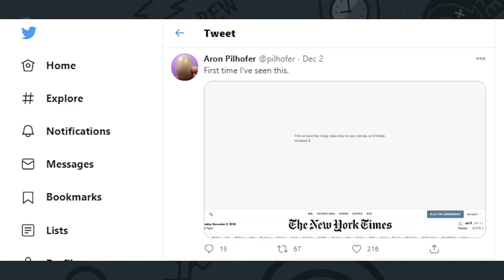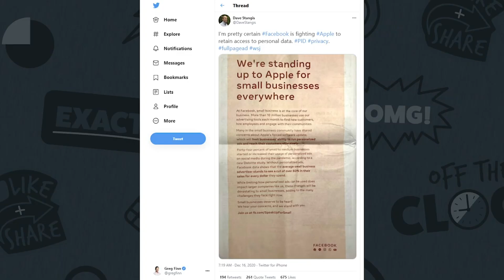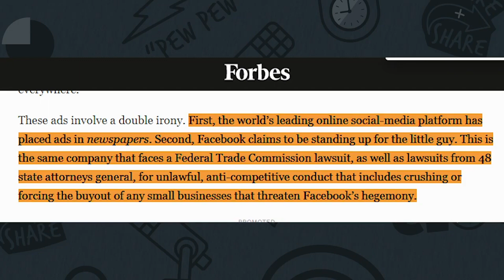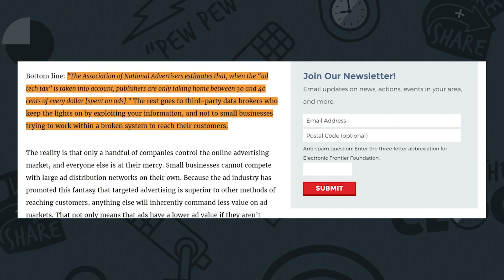Facebook Fights Apple Over iOS 14 Privacy Updates | From Ep. 154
Facebook is making an ad-versary of Apple over a new privacy feature that will limit Facebook’s ability to gather data on users.

Apple announced that the new iOS14 operating system will include a new App Tracking Transparency feature which will opt users out of tracking by default and force them to opt-in.

Currently, apps like Facebook by default gather data and track online activities and physical movements, even when logged out about. If you don’t want to be tracked, you have to affirmatively decline tracking within the app’s settings.

Opting out of tracking will decrease the effectiveness of Facebook’s personalized ad targeting, which Facebook claims will disproportionately hurt small businesses as argued in their full-page ad in the New York Times.

However, there is no hard evidence to back up Facebook’s claims. The bottom line is that companies like Facebook are collecting personal data with only implied consent, and Apple wants to put an end to this.